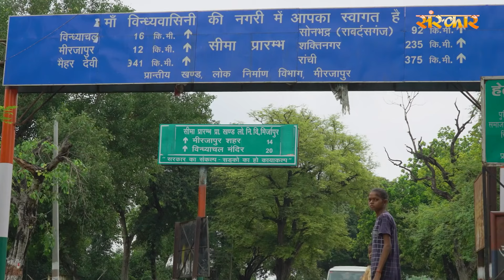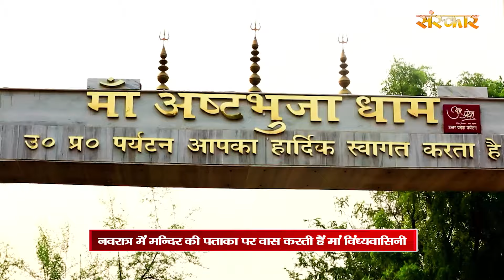Navratri Special : मां विंध्यवासिनी देवी की महिमा Maa Vindhyavasini Katha | Shubh Navratri 2024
Navratri Special : मां विंध्यवासिनी देवी की महिमा Maa Vindhyavasini Katha | Shubh Navratri 2024 | Sanskar TV

navratri 2024 april, navratri 2024, navratri 2024 kab hai, navratri 2024 april mein kab se shuru hai, navratri 2024 kab se shuru hai, navratri 2024 me kab h, navratri 2024 april mein kab hai,